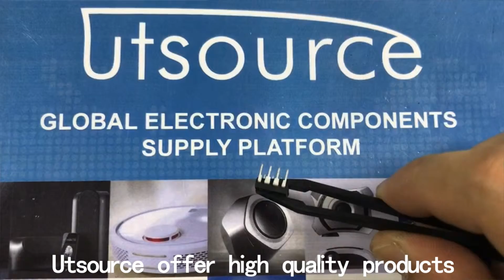IR2304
Encapsulation:DIP8
Brand:IOR
Series:-
Packaging:Tube
Part Status:Obsolete
Driven Configuration:Half-Bridge
Channel Type:Independent
Number of Drivers:2
Gate Type:IGBT, N-Channel MOSFET
Voltage - Supply:10 V ~ 20 V
Logic Voltage - VIL, VIH:0.8V, 2.3V
Current - Peak Output (Source, Sink):60mA, 130mA
Input Type:Non-Inverting
High Side Voltage - Max (Bootstrap):600V
Rise / Fall Time (Typ):200ns, 100ns
Mounting Type:Through Hole
Package / Case:8-DIP (0.300", 7.62mm)
Supplier Device Package:8-DIP